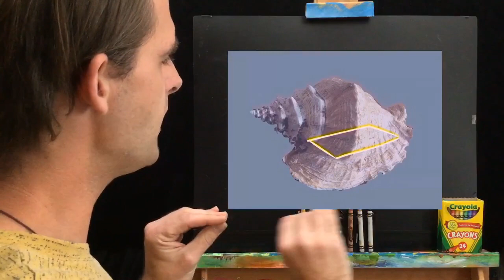How to Draw a Shell For All Ages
Learn how artists use x-ray vision to break down complex shapes. Using only crayons you can join in from home and follow along as we draw and shade in a shell. Learning the skills in this lesson will take a beginner to the next level and put experienced artists alike ahead of the curve.